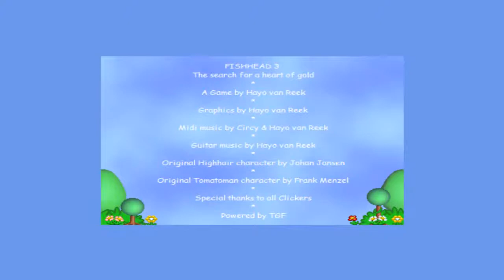Lets play Fishhead 3 part 1 - Ein Fischkopf mit Knarre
heute gibts ein weiteres game aus unserer kindheit xD viel spaß ;) hier der link zum downloaden wenn ihr auch mit dem fischkopf rumballern wollt xD